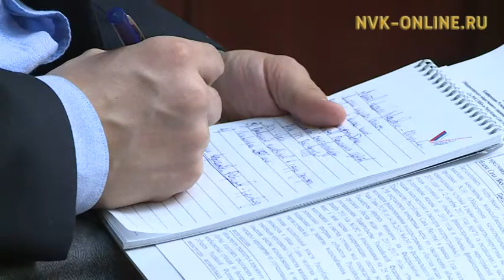Представители ОНФ в Якутии обсудили итоги работы за год